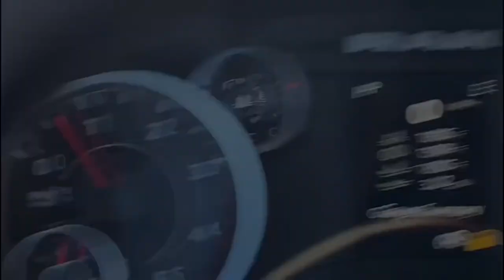Found a skunk on the trailer!!!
Got the building loaded up and went to strap it down started smelling a skunk and then noticed an actual skunk was on the trailer this is the process of me trying to get it off safely without getting sprayed￼